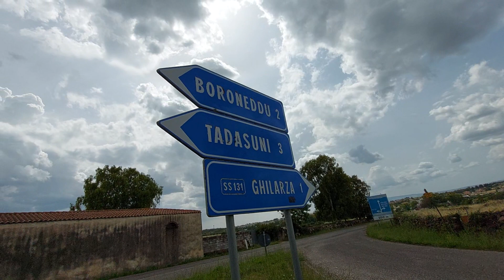21 NEONELI A GHILARZA 25 km. Test cammino stile Santiago. Arrivo a 1 km da Ghilarza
REGIONE SARDEGNA ARCIDIOCESI DI ORISTANO UFFICIO PASTORALE DEL TURISMO facebook lodialletorri